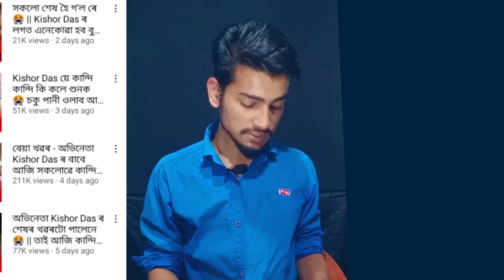Kishor Dasৰ বেমাৰটোক কোনে বেপাৰ বনাই তেখেতক মাৰিলে😠।। Assamese Roast 😠